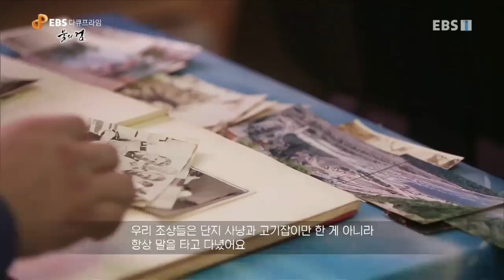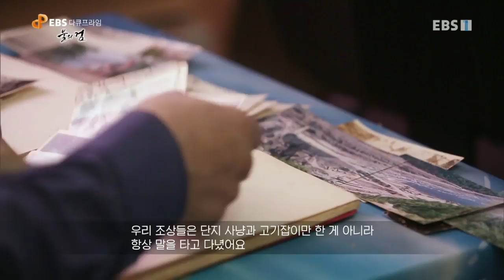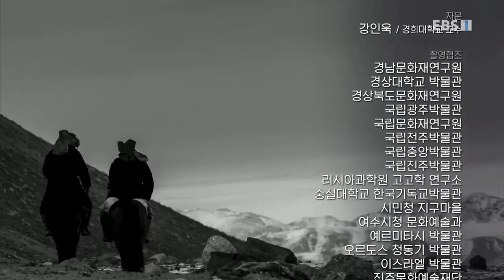EBS 다큐프라임 - Docuprime_'불의 검' 3부-전사의 고백_#003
공식 홈페이지 검' 3부-전사의 고백,

한반도 최초의 국가 고조선 집중 해부,